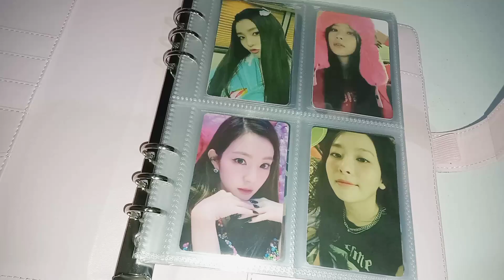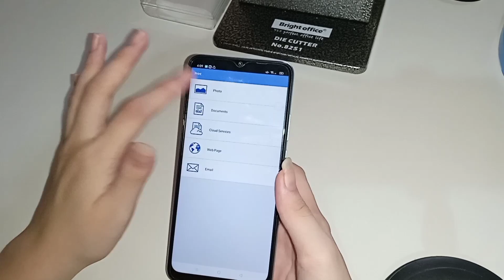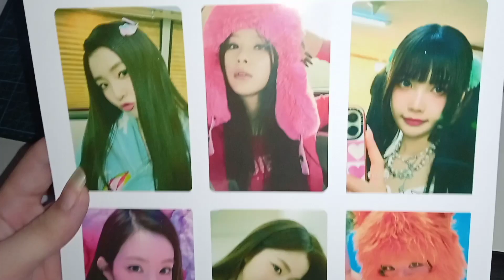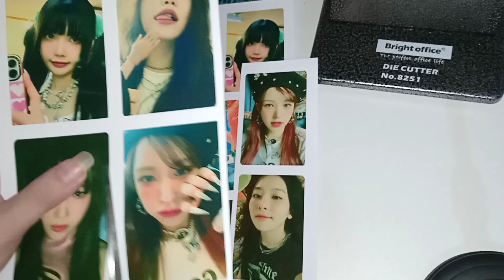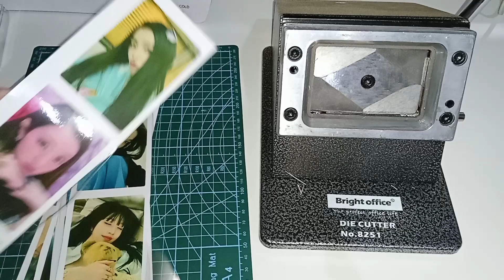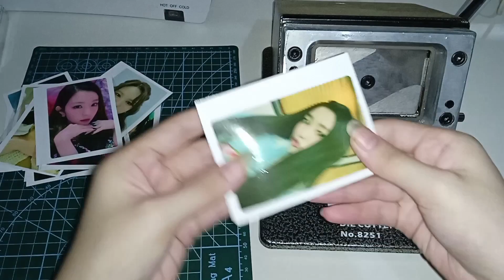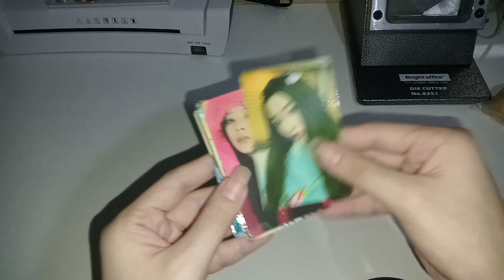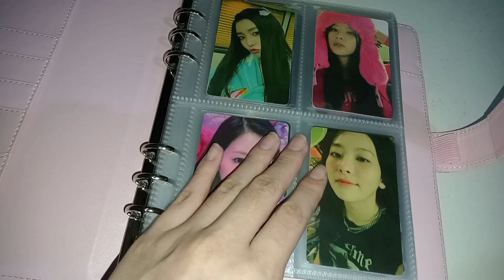☁️✨Episode 2: Make photocards with me ~ Making Red Velvet 'Birthday' Photocards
APP/SITE USED:
IPICCY / Ipiccy.com
Spacing: 35
Roundness: 0
Width: 1450
Height: 2100

Material Used:
250gsm Glossy Photopaper Back to Back (QUAFF)
Glossy Laminating Film (30 microns)
Cutting Board
Scissors
Laminating Machine (Officom)
Hard Die Cutter (Bright Office)
Printer (Brother DCP-T420W)

Print Options: (For Brother DCP-T420W using your phone only)
Media Type : Glossy Paper
Paper Size: A4
Borderless: Off
Color/Mono: Color
Quality: Fine

Scan Photocards : Red Velvet 'Birthday'
These are not actually from a scan photocards, I gathered some photos from the internet then I just edited/enhanced them.